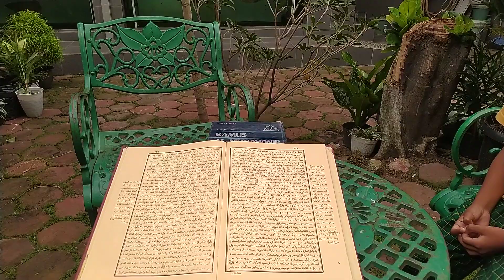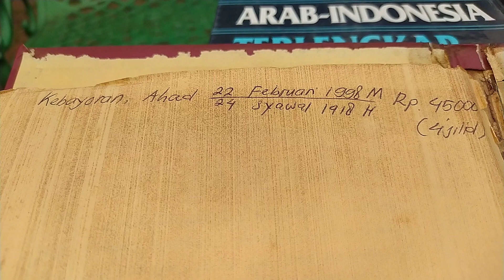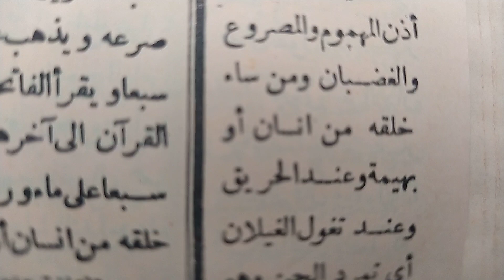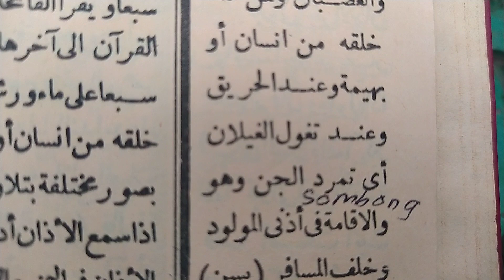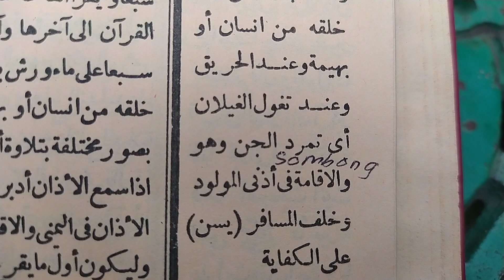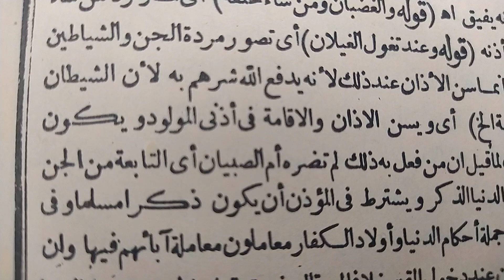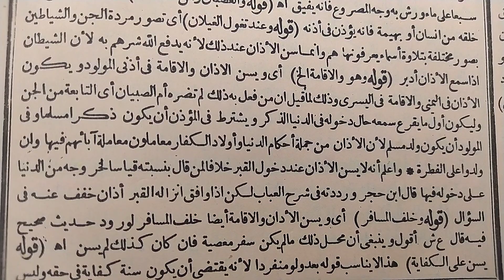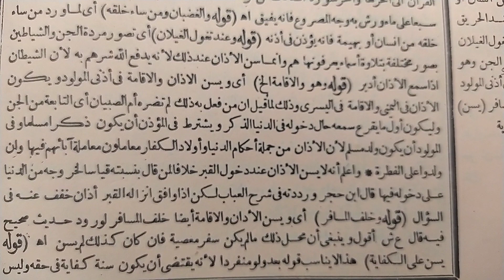Adzan buat orang Kesurupan, orang sedih, Hewan Ngamuk, Berangkat Haji, Bayi lahir & nguburin mayat.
dalam kitab I'anatut Tholibin jilid 1 hlm 230